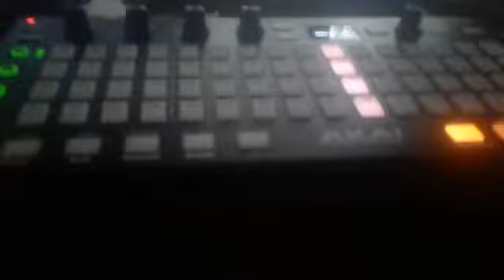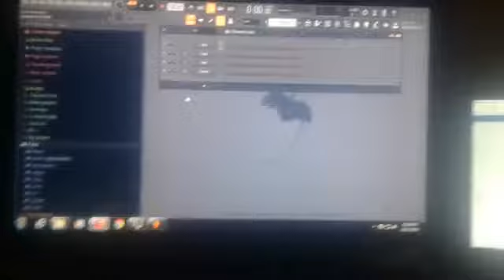akai fire part 2